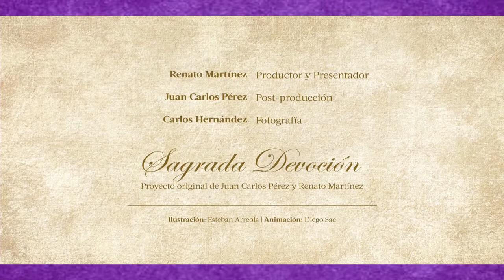Sagrada Devoción: Moldes de alfombras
Nuestro país tiene escenarios importantes que se enriquecen con el talento guatemalteco.